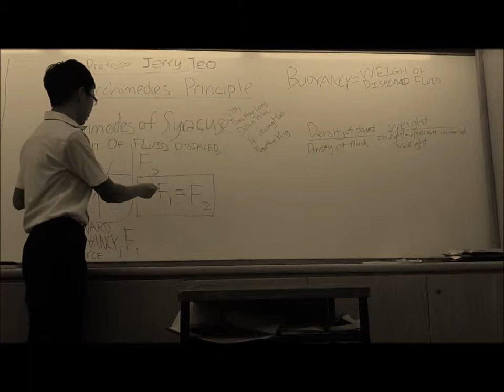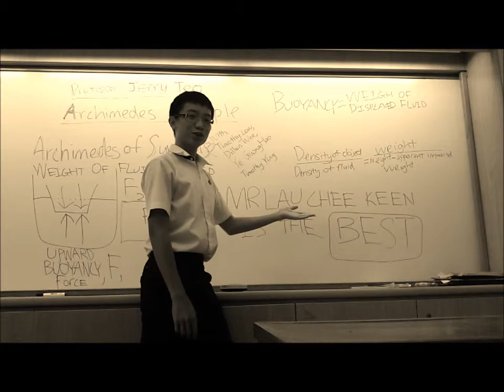How do ships float??